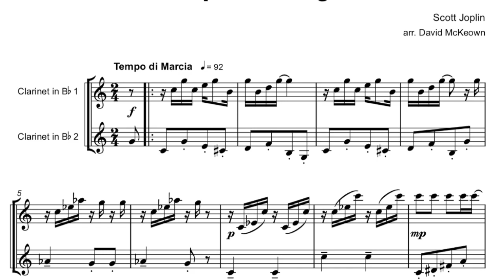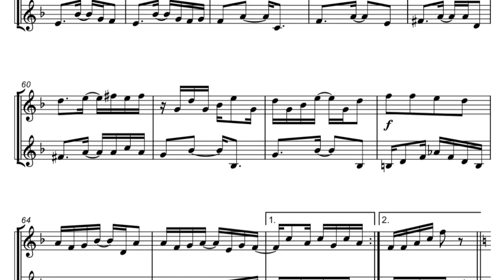Maple Leaf Rag, Clarinet Duet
The most popular of Scott Joplin’s piano rags during his lifetime, The Maple Leaf Rag was published in 1899. Joplin lived for a while in Sedalia, Missouri and the Maple Leaf Club in that town is thought to have provided the name for this composition. It provided Joplin with a steady income for the rest of his life, and while he requested that it be played at his funeral, his wife refused as she felt it inappropriate. It was the first track on Joshua Rifkin’s famous 1970 revival recording of Joplin’s music and, never waning in popularity, it has featured in hundreds of films.

This version for Clarinet Duet includes all four sections of the original composition. The tempo in recorded versions varies widely between 72 and 126, so the marking of 92 is a suggestion only.

The overall performance time is around four minutes, or shorter without repeats, as in this video.

There are many more top quality arrangements and compositions by David McKeown for you to browse